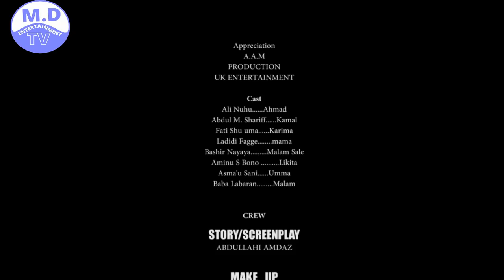CETAN RAI 3&4 LETEST HAUSA FILM NEW